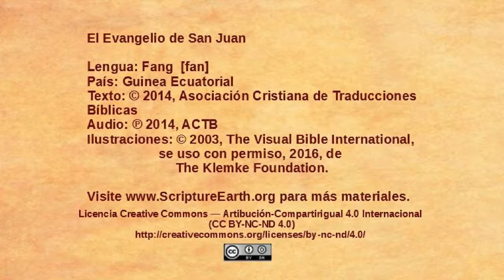Fang - John 20:19-31 - Jesus appears to the disciples [fan]